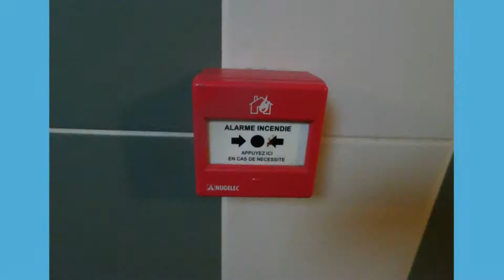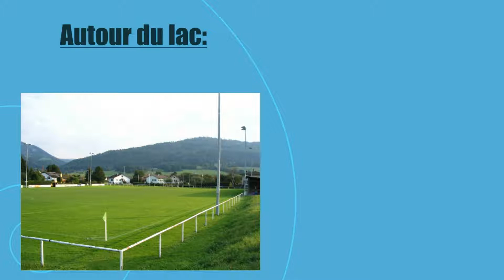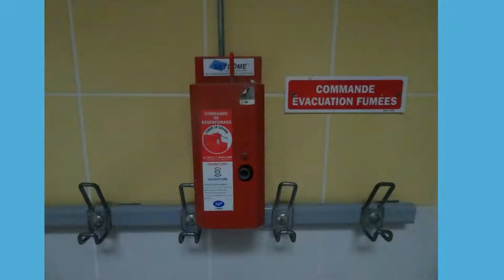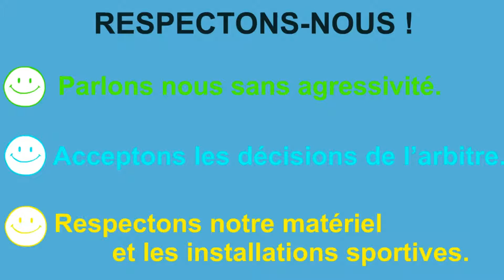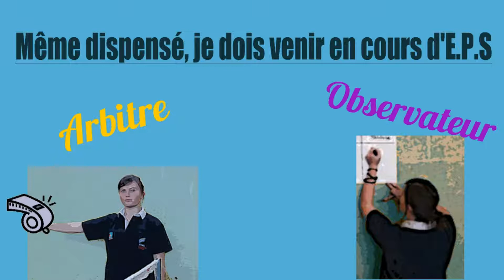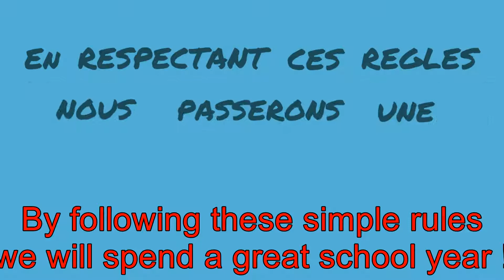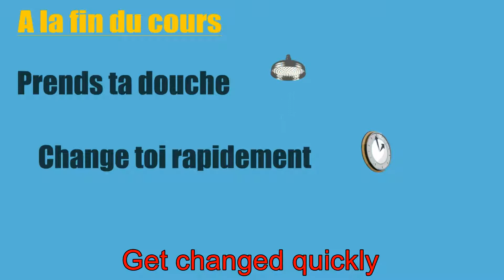Instructions in Sport and Physical Education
The essential rules to be respected in Sport and Physical Education